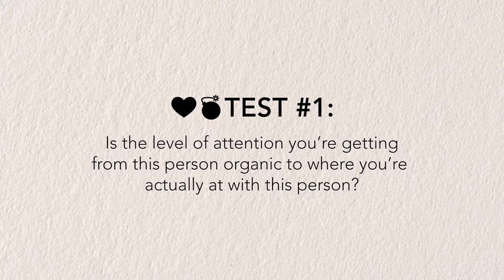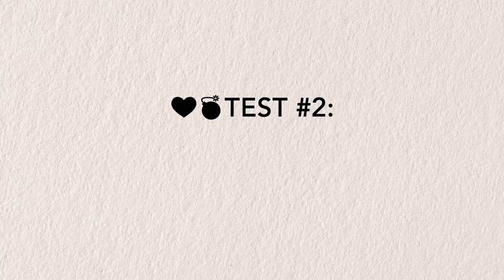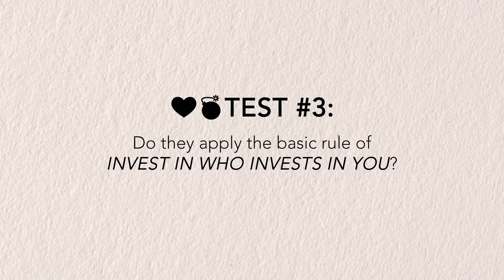How to Tell If a Guy Is Love Bombing You (3 Ways to Find Out)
►► Protect Your Time, Energy & Your Heart...

I’ve heard this story so many times before . . .

You go on a date with a guy and instantly, you feel a strong connection. What was supposed to just be drinks turns into dinner, which turns into a 12-hour affair. When you do eventually part ways, you look down at your phone and find a message sitting in your inbox saying, “Can I see you tomorrow?”

You feel amazing.

Over the next few weeks, it’s a whirlwind. He wants to spend every waking minute together, he’s outspoken about his feelings for you, and upon waking, you always have a “Good morning, gorgeous!” text waiting for you.

He may even go so far as to introduce you to his friends and family . . . or say those three little words that so many others have struggled to say to you in the past . . .

It’s intense and fast, but it feels so good that you just let the romance sweep you off your feet.

Overnight, your life has turned into one of those romantic movie montages that show the highlight reel of a perfect relationship, except instead of the montage spanning a year or two, it’s hitting those milestones after a few weeks.

And then, of course, it happens . . . something feels wrong, the communication slows down, he starts to pull away, and before you know it, he vanishes completely.

You’re left dazed, shellshocked, and wounded—fully relating to the term “love bombing” and wondering if any of it was even real.

If this sounds familiar, then this video is for you as I share 3 tests that will help you spot a love bomber.